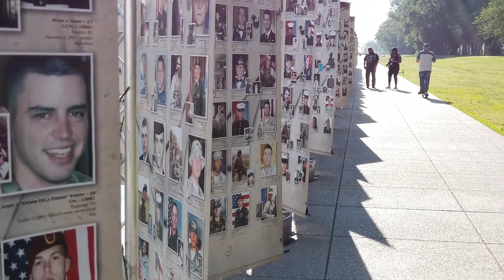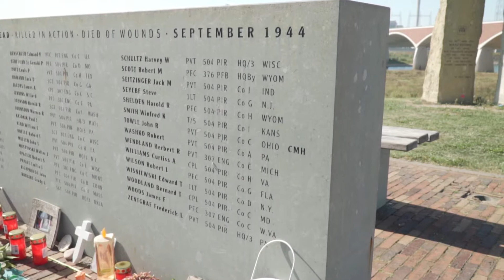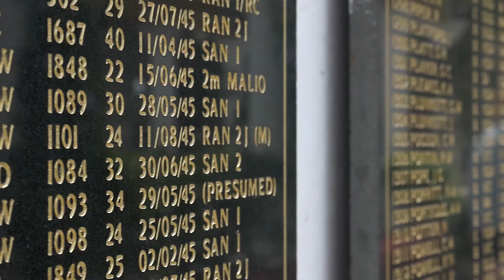Clipe A Canção do Senhor da Guerra - Homenagem Legião Urbana - Filhos da Revolução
✅ SUPER CURSO Fórmula Violão 🔥A Canção do Senhor da Guerra

O Treinamento Fórmula Violão  foi criado para fazer você aprender de uma vez por todas as músicas da Legião Urbana  e não ser apenas mais um “tocador”

Aprenda as músicas da Legião Urbana no Violão de maneira fácil e simples de entender.

Aprenda também  as músicas da Legião Urbana no Violão com vários ritmos diferentes e até dedilhados.

Muitas pessoas aprendem a tocar sozinhos e no futuro sentem a necessidade de aprimorar suas técnicas, dedilhados e acordes usados para se tornar cada vez mais melhor.

Acesse o nosso Curso Fórmula Violão  que fará você aprimorar ou desenvolver seu aprendizado para outro nível.

Vídeo Aulas do Canal Oficial

legião urbana como é que se diz eu te amo